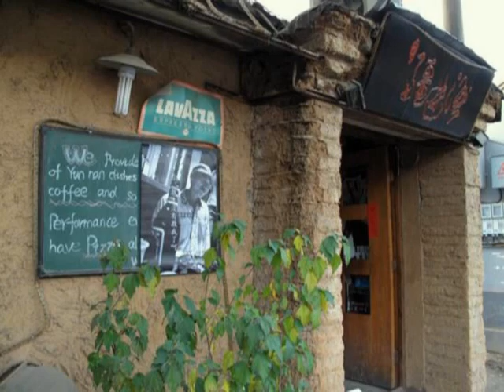北京飄的雪(2009 11 01)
來到北京的第三天下了一場大雪，感謝老天爺安排了這場美麗的雪讓我觀賞。
剪接了一小段影片，並放入以前創作編曲的記錄片配樂，再來回味一下雪中的北京。